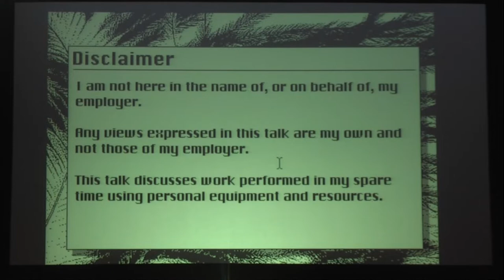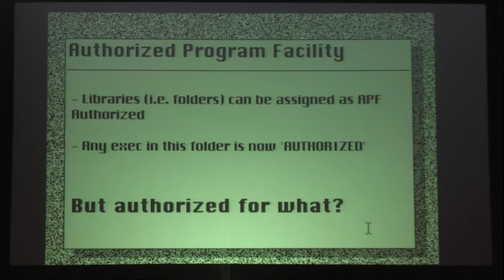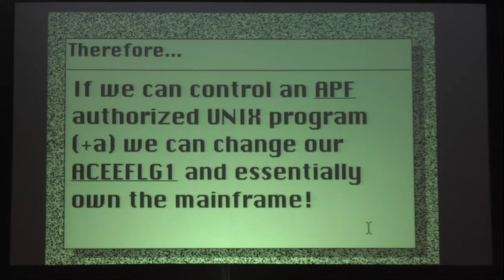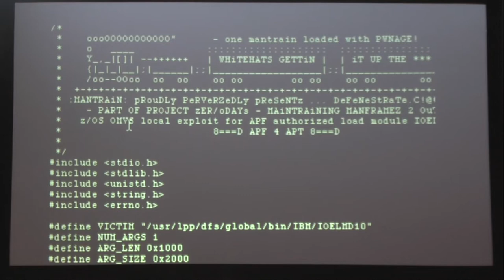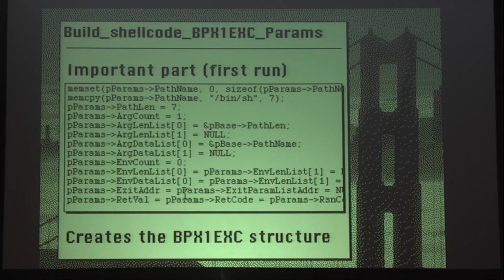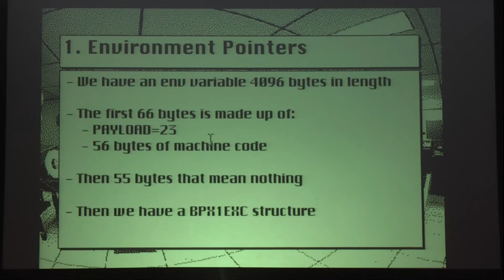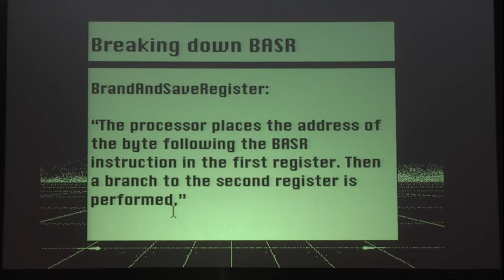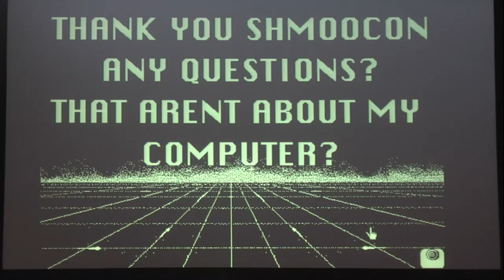Deconstructing DeFeNeStRaTe.C - Soldier of FORTRAN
In 2012, hackers were running rampant in Swedens federal mainframes. During the course of the investigation, it was thought it might be a good idea to release *ALL* the investigation documentation to the public. Included in these public files were snippets (or full programs) of the tools the hackers developed to work on an IBM z/OS mainframe. But not every tool developed was included in those papers. Shortly after the documents were released, your speaker was sent a DM out of the blue with a link to a pastebin and two simple questions, “was this an exploit? how did it work?” Why did they contact the speaker? Because it was thought he originally was the one who did the breach. This talk is a deep dive in to the unix part of a mainframe, looking at exactly what this C program was doing, and how it accomplished it. This talk has got it all, when it comes to mainframe privilege escalation, APF unix programs, buffer overflows, hijacking return addresses, debugging, and changing ACEEs. After this talk, you’ll be able to know exactly what DeFeNeStRaTe.C was (trying?) to do and see it in action!

Soldier of FORTRAN (@mainframed767) is a mainframe security researcher. He has been recognized as one of the leading global experts on mainframe hacking; this title was unfortunately bestowed on him since very few have bothered to pick up the mantle. He has worked on implementing support for Nmap and Metasploit. He created libraries for attacking mainframes (njelib & libtn3270) and has spoken at BlackHat, RSA, Thotcon, ISACA SF, ISACA CACS, and DEFCON. He has also keynoted mainframe conferences including SHARE and Guide Share Europe Amsterdam. On top of speaking engagements, he also teaches classes on mainframe auditing and mainframe penetration testing.